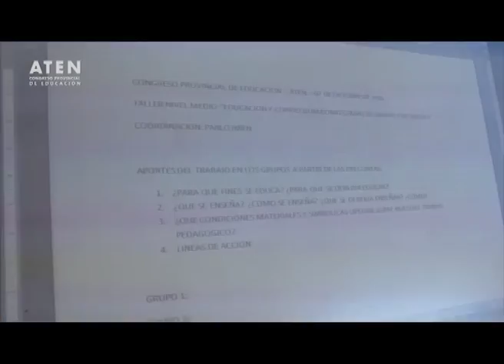Primer Congreso Provincial de Educación en Neuquén ATEN Marcelo Guagliardo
Emisión especial
Cartago TV estuvo en el Primer Congreso Provincial de Educación de Aten
Por una Pedagogía de la Emancipación